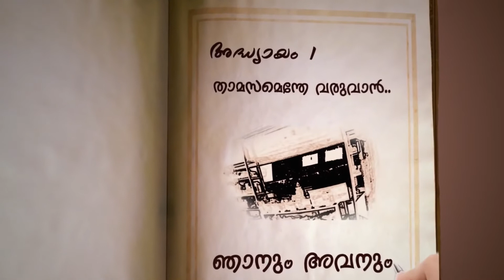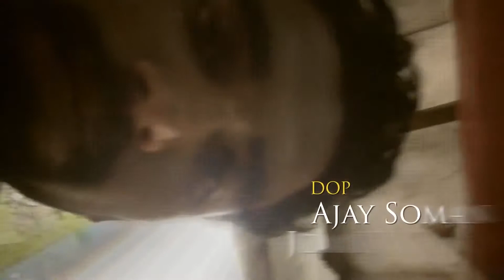Malayalam Short Film | Story Of 1983 Made Hero Pen | Yuva Campus Short Film Fest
This Malayalam Experimental Short Film Was Filmed on 2013.The Lead Character of this Short Film is a 1983 Made Hero Pen and this Story Explains the Feelings Of this pen.This Short film is made as part of the yuva campus short film fest 2013.

Written and directed by Ejaskhan
Editing : Remeez k razzak
DOP : Ajay soman, Jomi t mani
Actors : Hakeem Ajmal ,Shahsad,1983 made heron pen.